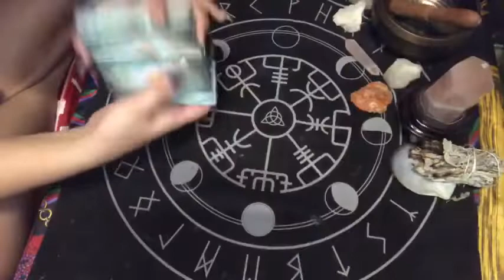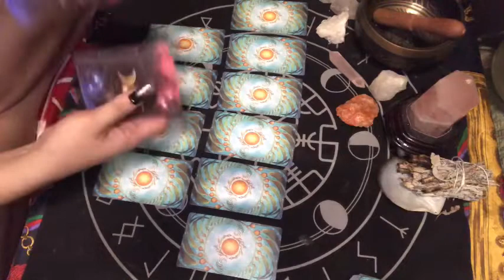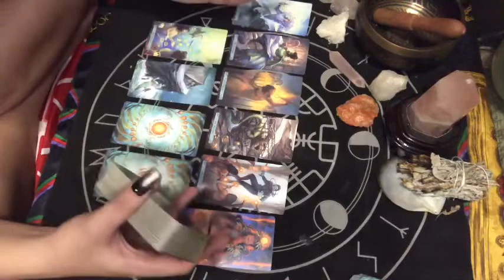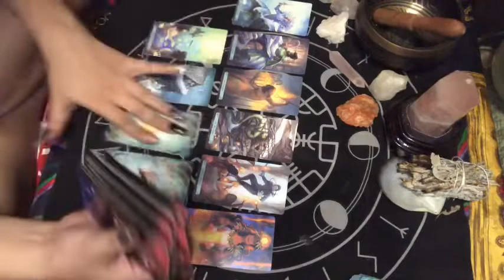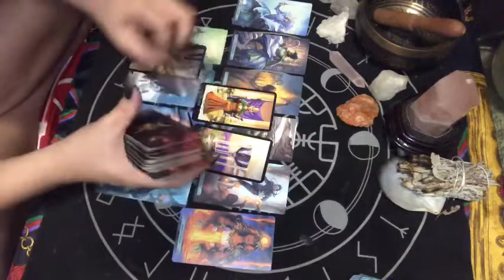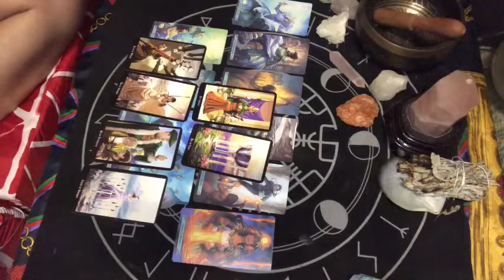PISCES JUNE 20-21, 2020 YOU’RE HESITANT IN THIS CONNECTION | TAROT READING